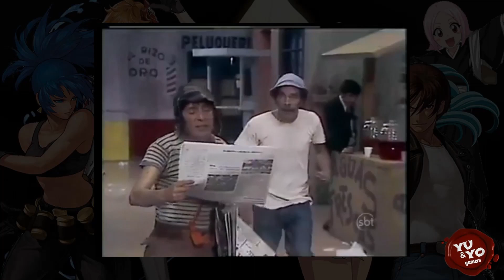KoF98 Um Ol - Evento de Thanksgiving veio bom?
Evento de Thanksgiving chegou e será que a FF trouxe um presentão para a gente para nos agradecer? Ou é a gente que vai ter que agradecê-los?
Vamos conferir juntos o que está rolando nesse evento!

Dexe nos comentários o que vocês acharam.

Mais parceiros (focados em Bleach Immortal Soul, mas também com conteúdo de outros Mobile Games):